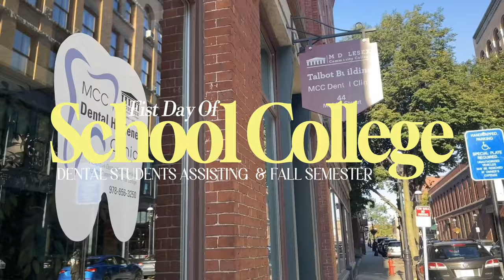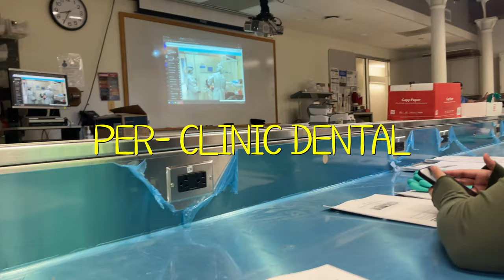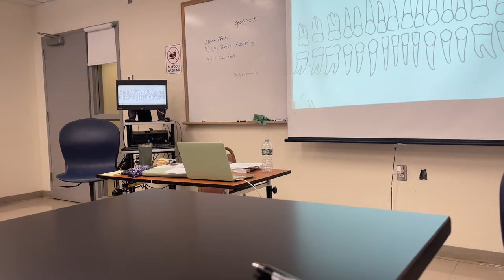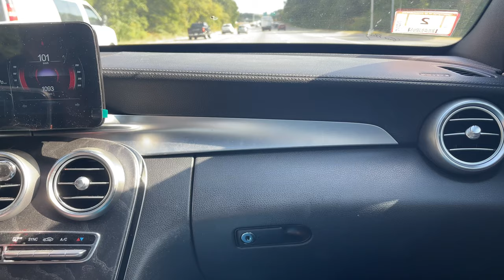College Gworl ep.✧𐙚ꔫ FIRST WEEK OF SCHOOL dental student, early classes, digital planer + MORE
FAQ 💭
What do I film with? Canon G7x | 12 pro max
You use to edit? On iPad Pro & MacBook Pro